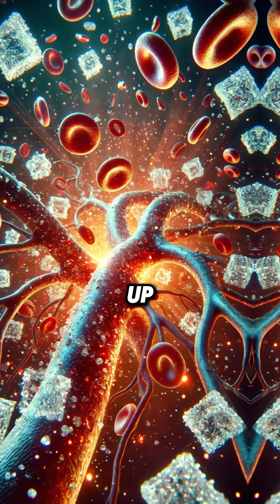You Will NEVER Eat These 6 Foods Again After Watching This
✨ In this eye-opening video, we uncover the shocking truth about six common foods that may be harming your health. You won't believe the hidden dangers lurking in your pantry! From processed snacks to everyday ingredients, we'll explain why these foods could be more harmful than you think and provide healthier alternatives that you should start considering today.